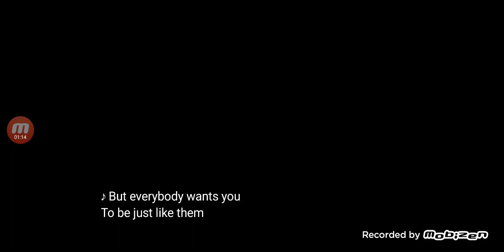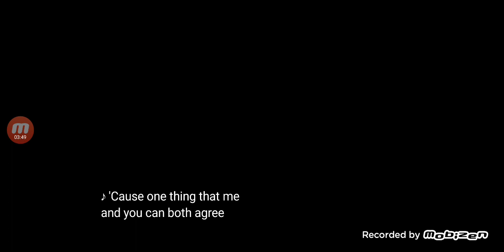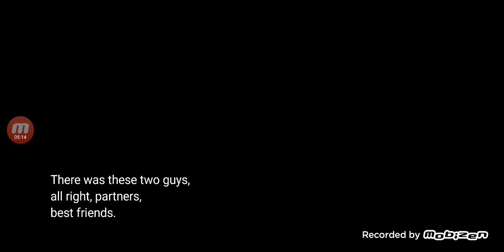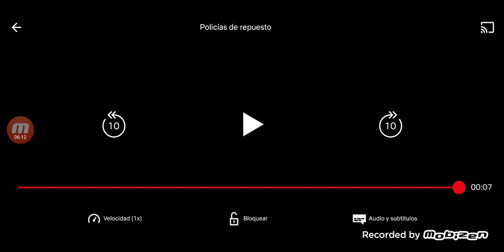Closing logos: The Other Guys (DVS)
Narrator: Miles Neff